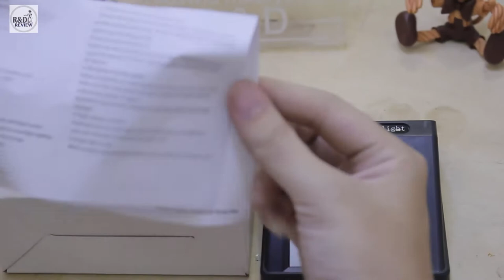Đèn Mặt Trời Có Cảm Ứng Chuyển Động JS-M20P | Nhóm Review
Nội Dung: giới thiệu tính năng và hoạt động của Đèn Mặt Trời Có Cảm Ứng Chuyển Động JS-M20P | Nhóm Review